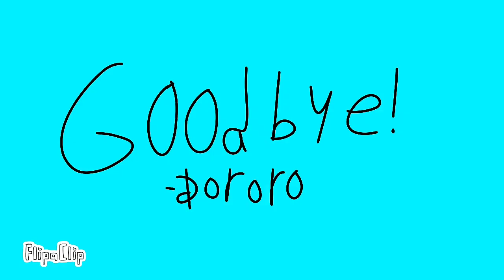6-12-2022 - Tokyo Disneysea -Tropical Under the Sea AMV - Feat. Dororo from Keroro Gunso Anime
This is my future The Little Mermaid parody student animated music video made on June 12, 2022, set on the fictional tropical beach in the Mermaid Lagoon at Tokyo DisneySea in Japan, featuring Dororo from Sergeant Keroro/Keroro Gunso anime with an Under The Sea song from Disney's The Little Mermaid franchise.

Reference Links:
Mermaid Lagoon at Tokyo DisneySea in Japan -